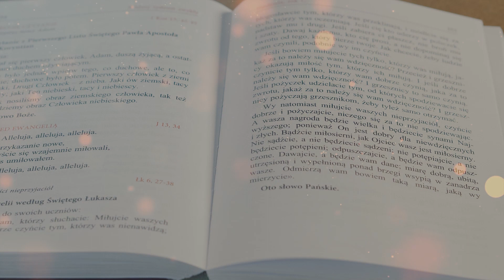Jak MIŁOWAĆ kogoś ... kto Cię ZRANIŁ ?? - Spotkanie ze Słowem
Kochani, przed nami siódma niedziela zwykła :) Chcemy zaprosić Was na "Spotkanie ze Słowem" :)
Czy zastanawiasz się jak miłować kogoś kto Cię zranił? Jak sobie poradzić ze zranieniem? A może zastanawiasz się co możesz dać z siebie drugiej osobie?